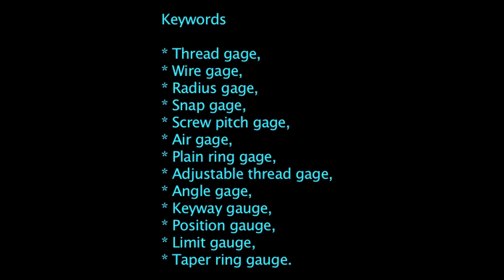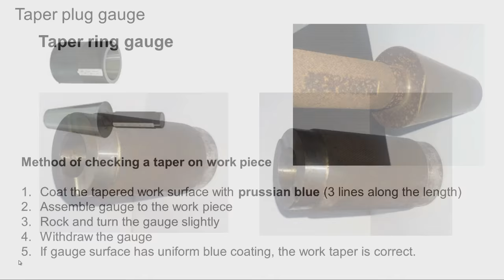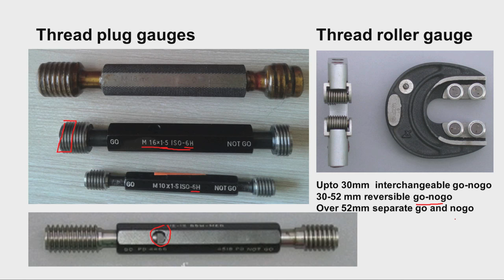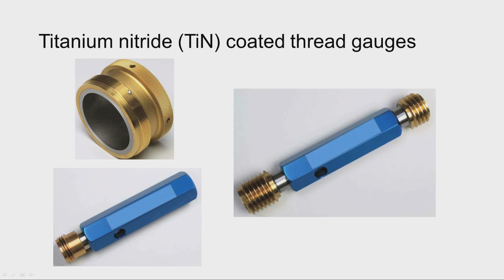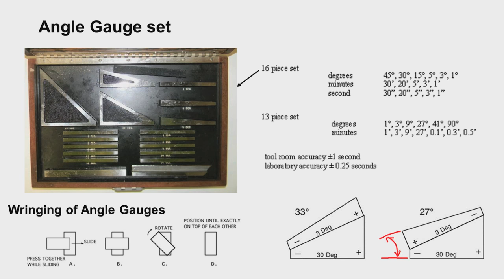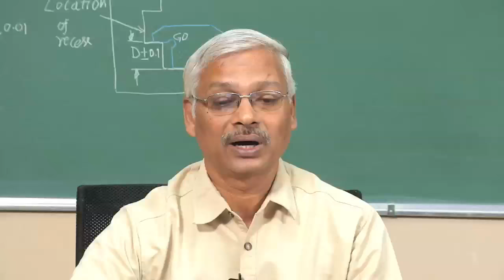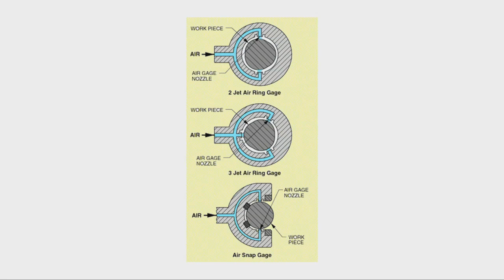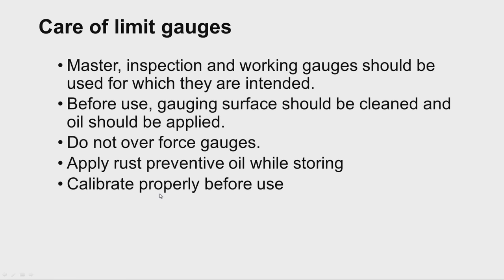Limit gauging - 2